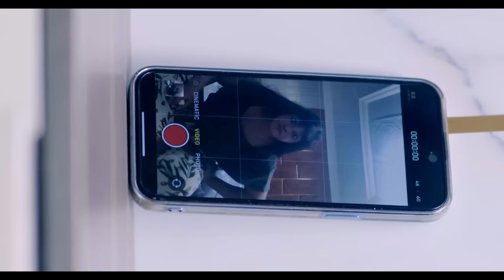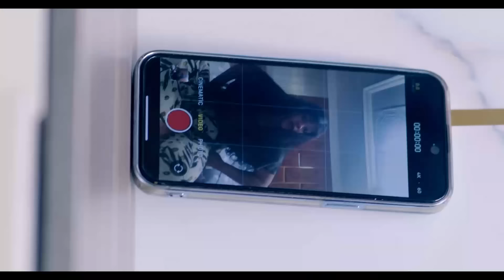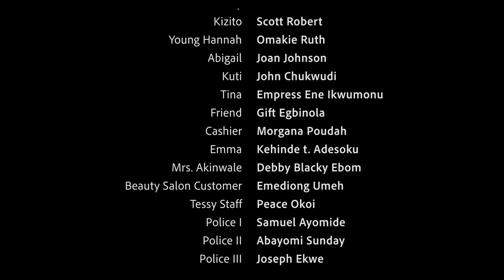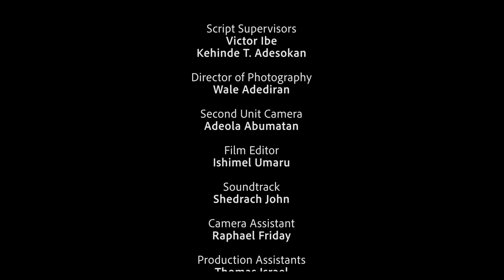D Rich CEO Was 2Busy 2Find Luv Cudn't Help But Fall 4D Hot Guy She Met At DSaloon (2024LatestTrendin